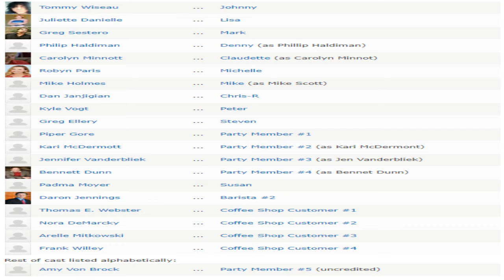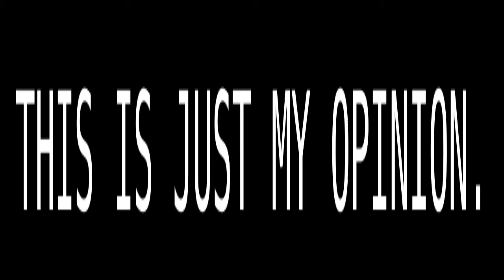WHY THE ROOM (2003) IS A MASTERPIECE *EXPLAINED*!!.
i like the room two thousand three